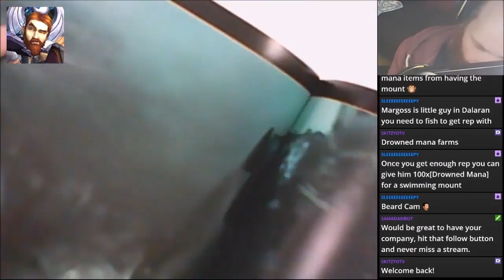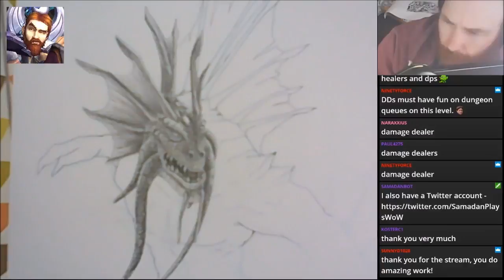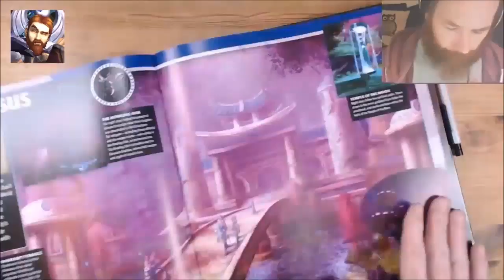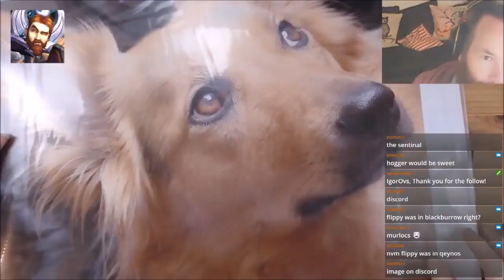Naga Speed Drawing - World of Warcraft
Naga Myrmidon from WoW. Speed drawing / Timelapse from my Creative Twitch streams. The whole thing took about 16 hours.

Leave a comment to suggest new Warcraft creatures for me to draw.

Samadan